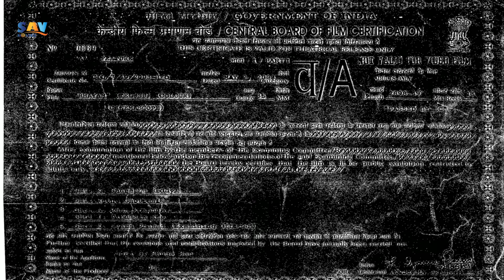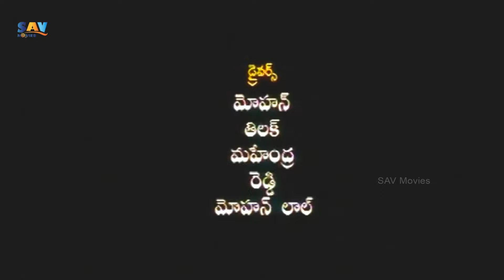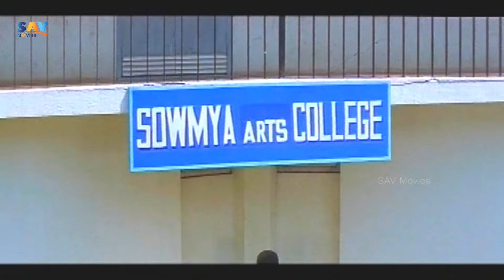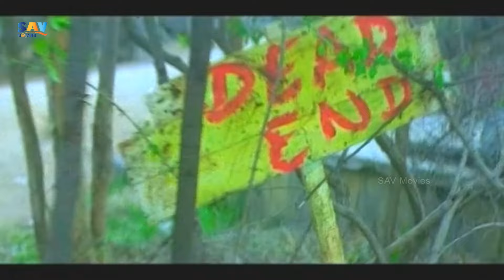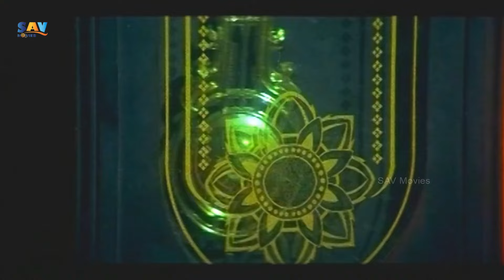TELUGU FULL LENGTH HORROR MOVIE BHAYAM (భయం) | TELUGU HORROR MOVIES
TELUGU FULL LENGTH HORROR MOVIE BHAYAM | TELUGU HORROR MOVIES
Movie: Bhayam
Starring: Bharghav, Vamsi, Vidhya, Sriram, Soumya, Ramesh
Story, Screenplay, Producer and Director: D Ranga Rao
Copyrights: Santosh Audio And Video